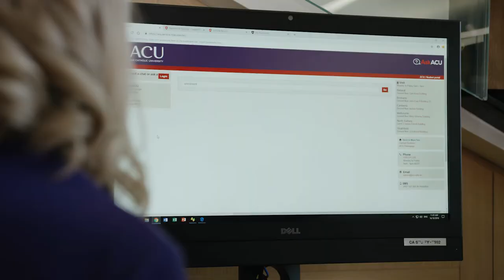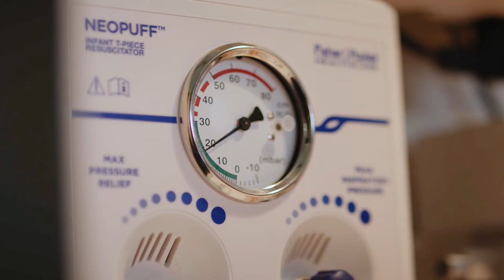Midwifery at ACU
More than just studying the birth of babies, midwifery will allow you to meet the psychological, emotional, physical, social and spiritual needs of women in maternity settings such as hospitals, birth centres, community agencies and at home.